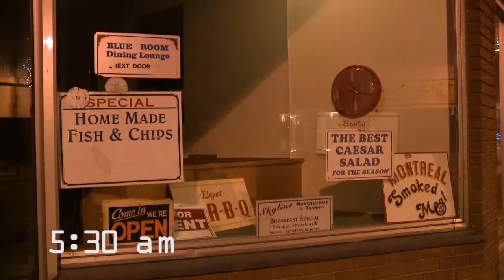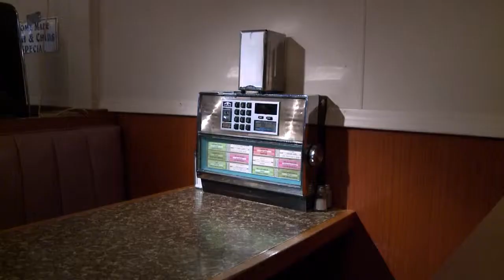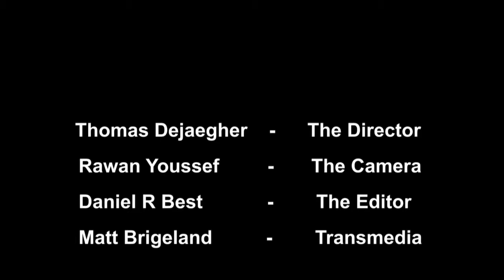The Skyline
Director: Thomas Dejaegher
Camera: Rawan Youssef
Editor: Daniel Best
Transmedia: Matt Bridgeland